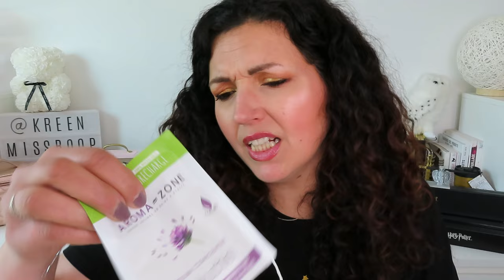HAUL💦Gros coup de coeur 😍